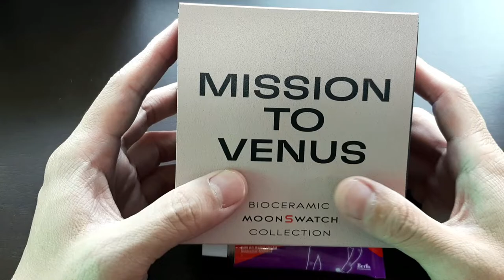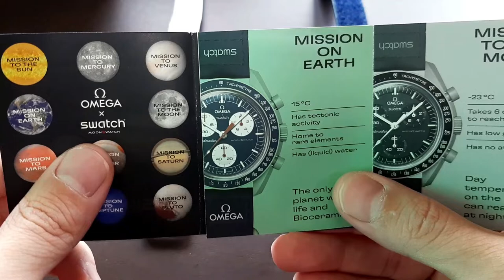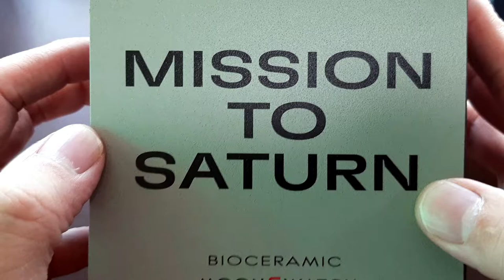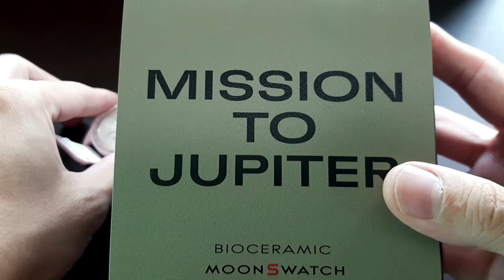เปรียบเทียบ รีวิว MOONSWATCH SWATCH